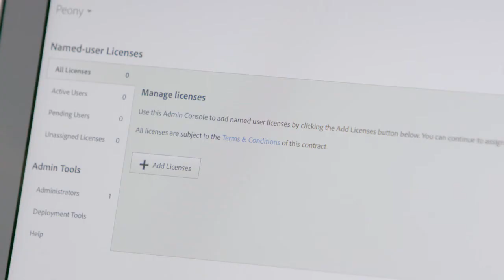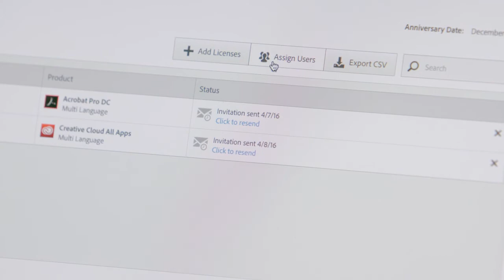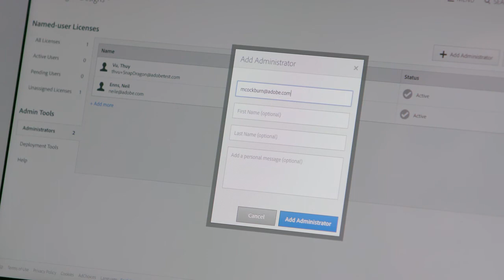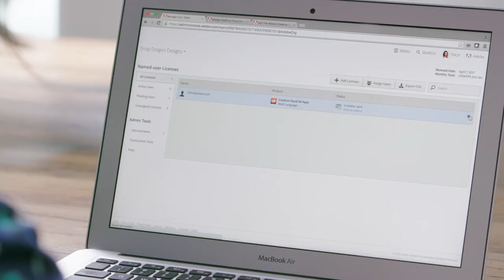How to Get Started with Adobe Creative Cloud for Teams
Adobe Creative Cloud for Teams is an easy way to manage your licenses and apps. Let's take a look at how to get started. Download the free "Creative Cloud for Teams Getting Started Guide"